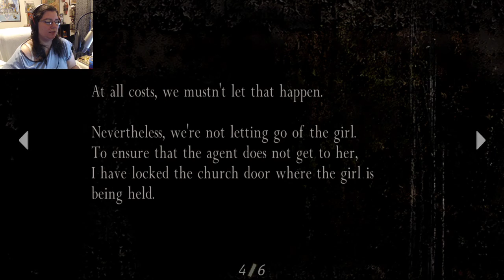Let's Play - Resident Evil 4 (Part 3)